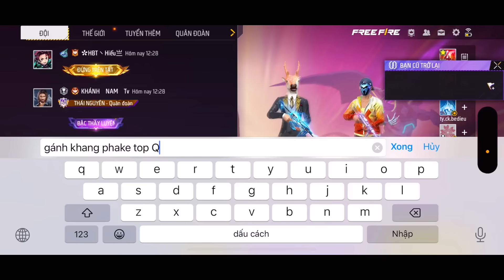[Free Fire] Giả BOT Cầm Súng LV8 Đi Khè Đồng Đội Hết Hồn, ĐKHANG Được Gọi Là THẦY Vì Xử Lý Quá Đỉnh!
Chúc các bạn xem video vui vẻ và hãy tích cực góp ý kiến video mới của mình nhé yêu các bạn ❤️

Thiết bị: Iphone 14 Pro Max